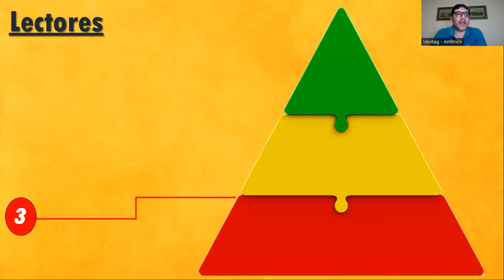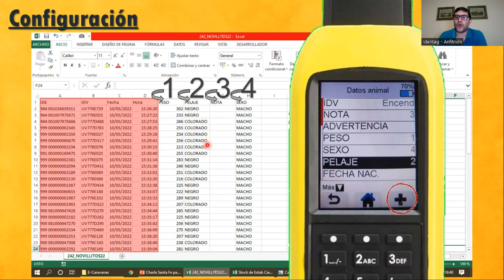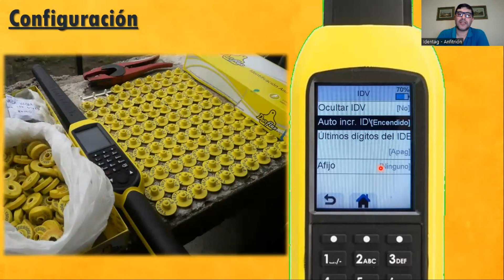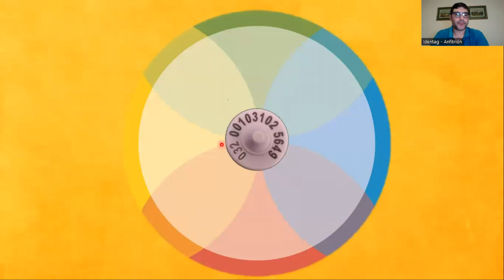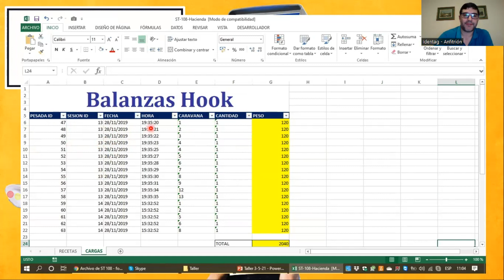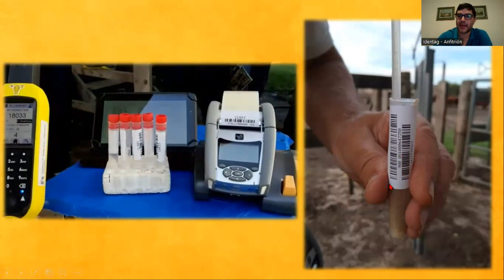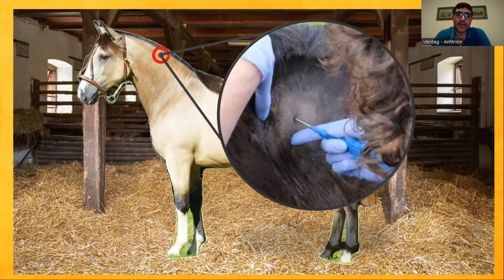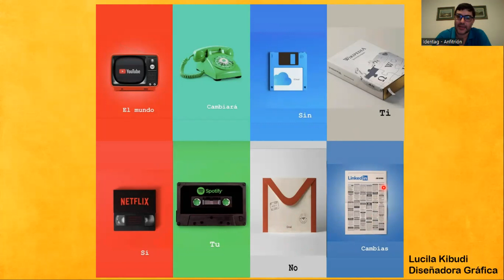IDENTIFICACIÓN ELECTRONICA EN GANADERIA parte 2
Segunda jornada de capacitación IDENTIFICACIÓN ELECTRONICA EN GANADERIA  a cargo de Identag Identificación Animal el día 18/11.-